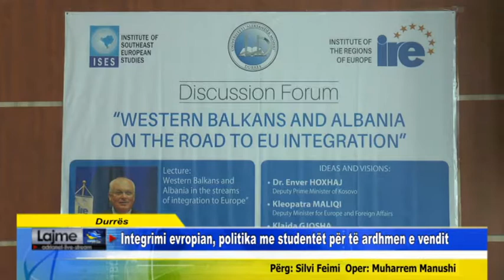Durrës Integrimi evropian, politika me studentët për të ardhmen e vendit